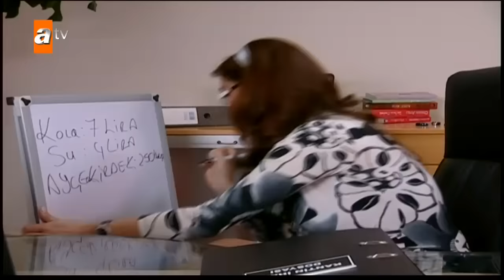Selena 52. Bölüm - atv